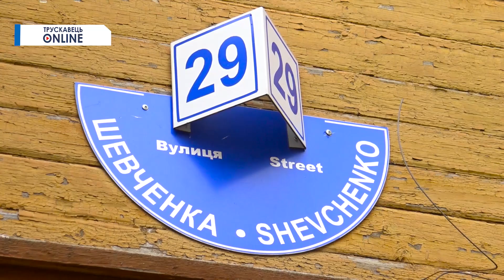Трускавець онлайн: Мешканці Шевченка 29 просять про допомогу (будинок-руїна)